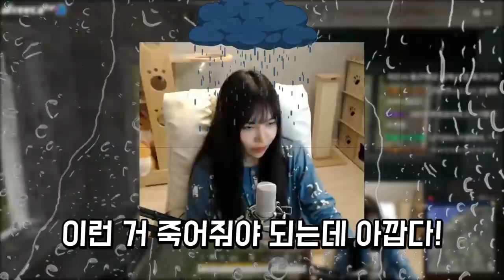오늘부터는 버기 존버를 조심하세요 !!